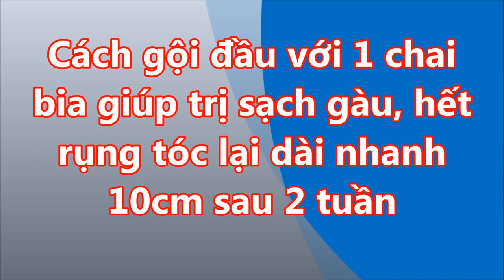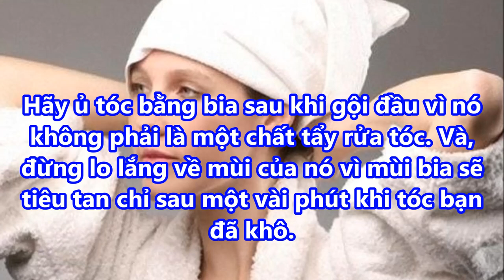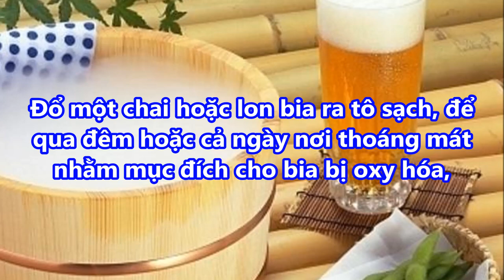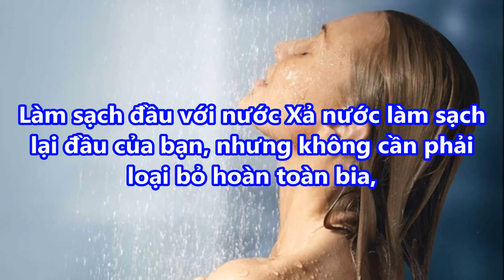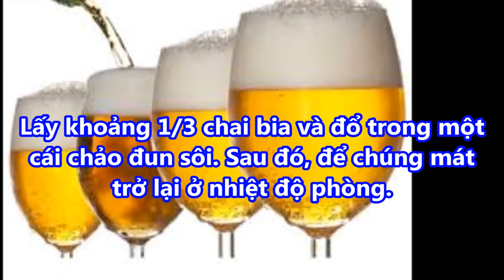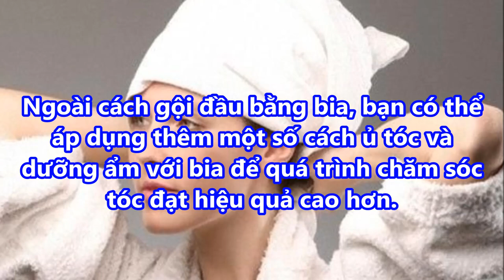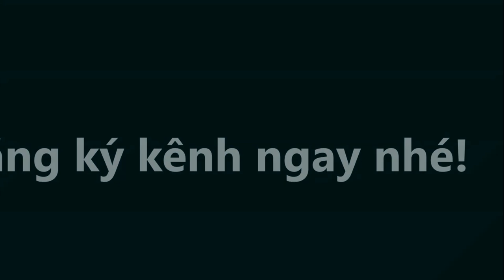Cách GỘI ĐẦU với 1 CHAI BIA giúp TRỊ SẠCH GÀU hết RỤNG TÓC lại dài nhanh 10cm sau 2 tuần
Cách GỘI ĐẦU với 1 CHAI BIA giúp TRỊ SẠCH GÀU hết RỤNG TÓC lại dài nhanh 10cm sau 2 tuần#suckhoevalamdep,

-  99% phụ nữ “điên cuồng” đi mua oxy già về trị mụn, dưỡng da, làm trắng răng sau khi phát hiện công dụng: